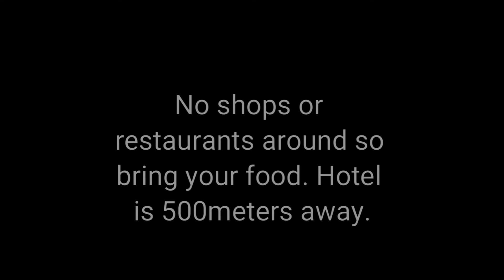Bel ombre public beach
This public beach is on the south west coast of Mauritius. It's perfect for kitesurfing. So great it was the chosen spot to hold the kitesurf world championship in 2019. The only inconvenience is the lack of restaurants .